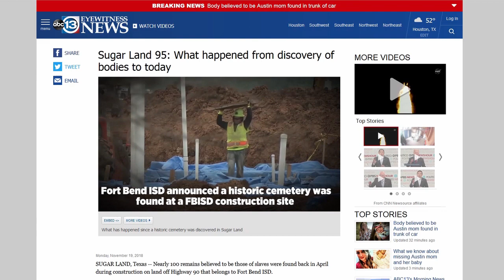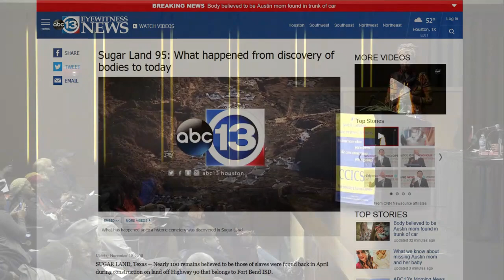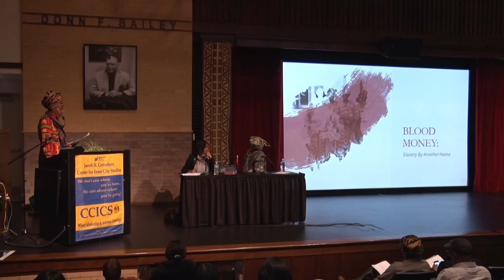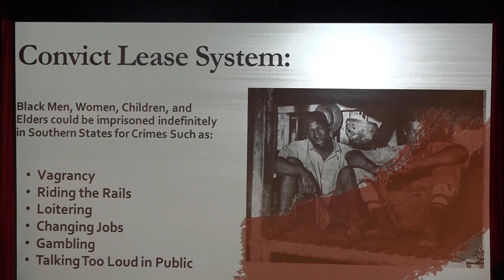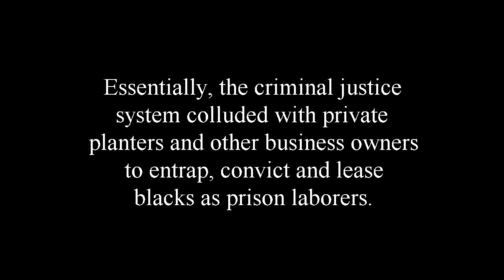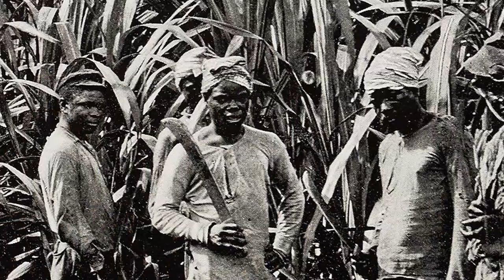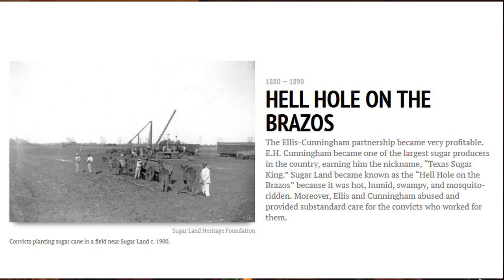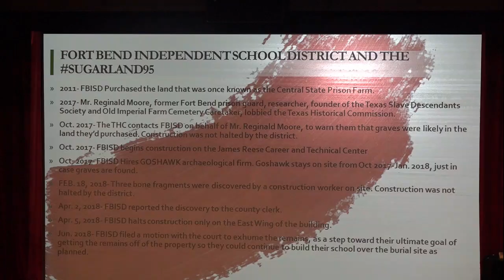Reparations Symposium #2 Part 4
Sugarland95. Sister Swatara Olushola of the Houston chapter of the National Black United Front shares the efforts being made to protect a sacred burial ground from developers in Sugar Land, Texas. 95 graves of black convict laborers have been discovered on the site. These men, women and children were forced into labor camps to harvest sugar for the Imperial Sugar Company, a billion dollar company that still exists today.